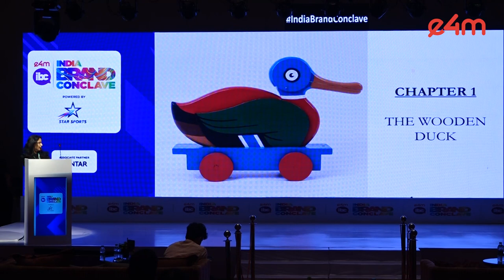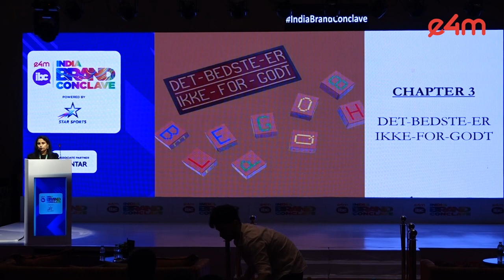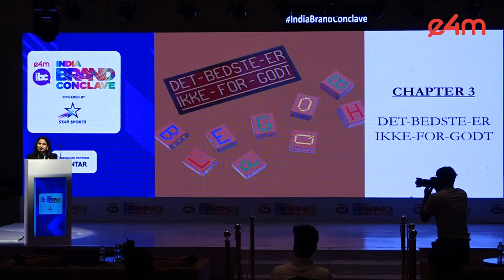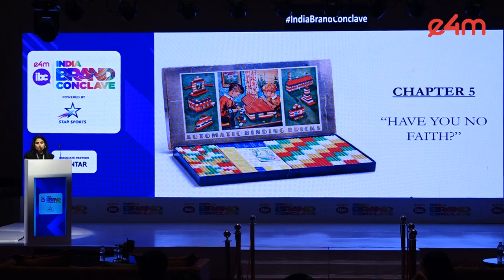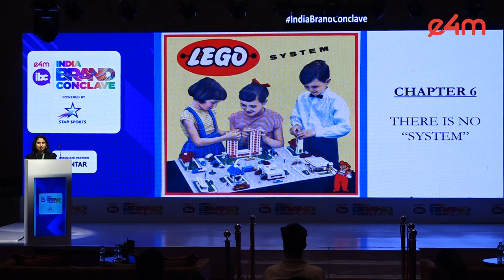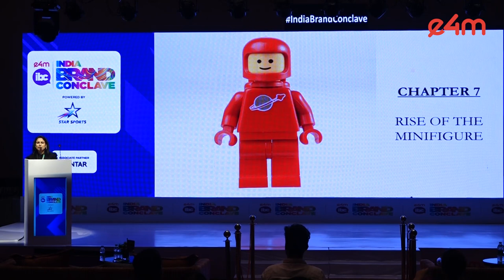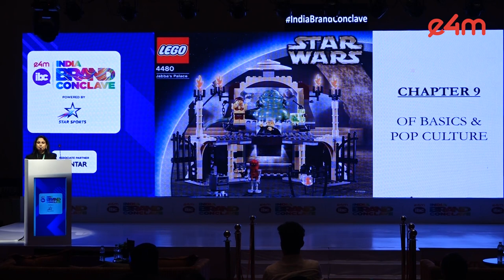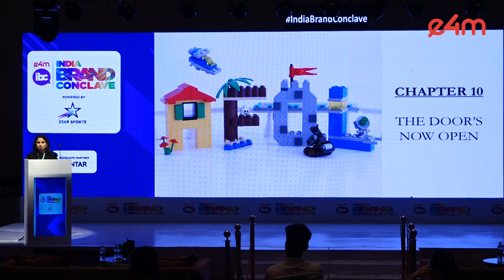IndiaBrandConclave: Session on 'Brick By Brick: Captivating Generations With Play'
Unleash your inner child and join us in a celebration of playfulness, reinvention and building imagination brick by brick. If the last few words didn’t already give it away, here’s another clue - The first brick was made over 60 years ago and is as culturally relevant today as it always was then, and guess what? It still fits!
Ms Bhavana Mandon, Country Manager - India for The LEGO group talks about ‘Brick By Brick: Captivating Generations With Play’.